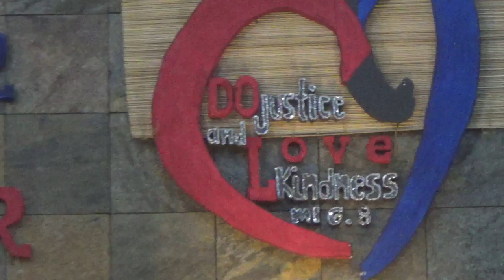10242015 Harana kay Maria 9